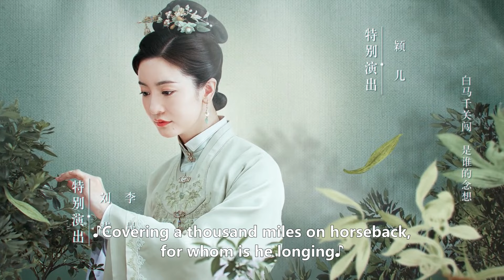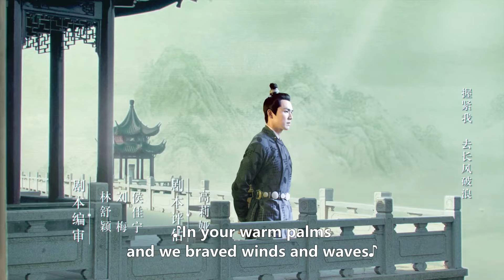ENG SUB | The Sword and The Brocade | EP42 | 锦心似玉 | Wallace Chung, Tan Songyun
Set during the Ming Dynasty, the story revolves around the romance between General Xu Ling Yi and the concubine's daughter Shi Yi Niang, that starts from an arranged marriage. Despite being born with a low status, Shi Yi Niang is extremely assertive and believes that a woman's vision should not be limited to the household. She hopes to rely on her embroidery skills as a ticket to freedom. However, the once esteemed Luo family is in a state of decline. Hoping to save the clan through a marriage alliance, Shi Yi Niang is selected to become the wife of Yongping Duke and great General Xu Ling Yi. Things were not easy for her due to the Xu family's biases towards her. Nonetheless, she manages to win over their trust through her optimism and sincerity. Xu Ling Yi also becomes attracted to her various beautiful qualities such that husband and wife manage to find love after marriage.
Through Xu Ling Yi's support, Shi Yi Niang opens Xian Ling Pavillion to have her own embroidery workshop. Meanwhile, Xu Ling Yi experiences many setbacks as he tries to protect his homeland and improve the livelihood of the people by supporting the lifting of a maritime ban. As they face a crisis that could spell the end for the Xu family, Xu Ling Yi and Shi Yi Niang continue to support each other through thick and thin.

Native Title: 锦心似玉
Drama: The Sword and The Brocade
Also Known As: Brocade Heart Like Jade , Story Of An Illegitimate Daughter , Jin Xin Si Yu , Brilliant Heart Like Jade , Lady Shiyi
Genres: Historical, Mystery, Romance, Drama
Country: China
Episodes: 45
Original Network: Tencent Video
Duration: 45 min.

锦心似玉 TheSwordandTheBrocade chinesedrama cdrama 《锦心似玉》明朝年间，庶女罗十一娘虽地位卑微却极有主见，认为女子眼光不应局限于内宅格局，她希望能凭靠精湛的刺绣技艺争取所向往的自由人生。意外嫁给永平侯大将军徐令宜后，她用乐观积极的心态对待身边的每一个人，依靠努力收获徐家上下的信任，重新执掌中馈。徐令宜被十一娘的种种美好品性而吸引，继而为之动心。两人几经周折情愫暗生，先婚后爱相知相许。在丈夫的支持下，十一娘开绣坊仙绫阁，努力传承刺绣技艺。而永平侯徐令宜，为维护家国安宁，改善民生，力挺开放海禁，经历重重困难。在徐家面临抄家灭族的滔天巨祸之时，夫妻齐心合力化解危局，成功护徐氏一族周全，最终促成开放海禁，至此海上贸易繁荣昌盛，沿海百姓安居乐业。夫妻二人情投意合，相信彼此，坚持所爱，一起面对人生风雨，书写了属于他们的传奇人生。

Country: China
Episodes: 45
Duration: 45 min.